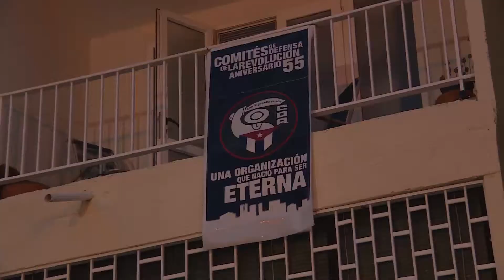DELEGADO DIRECTO AL NOVENO CONGRESO DE LOS CDR